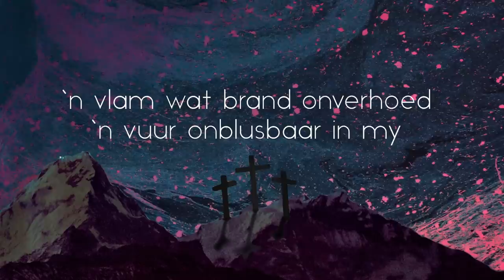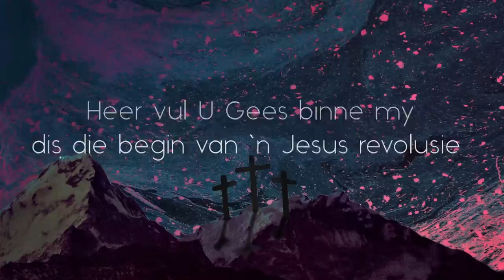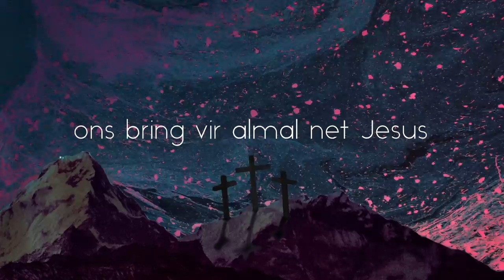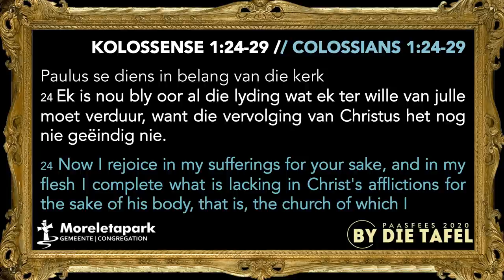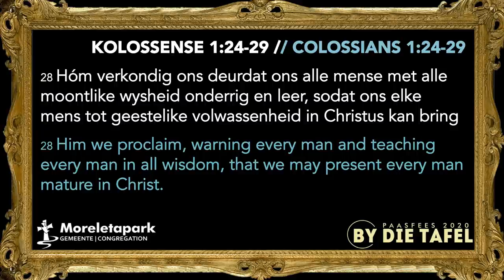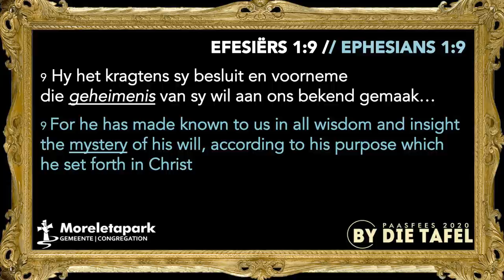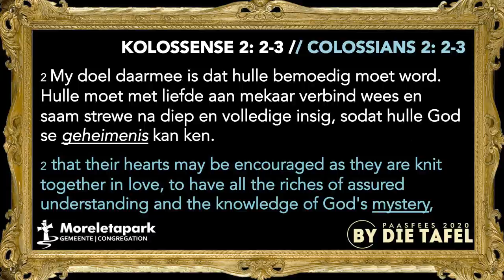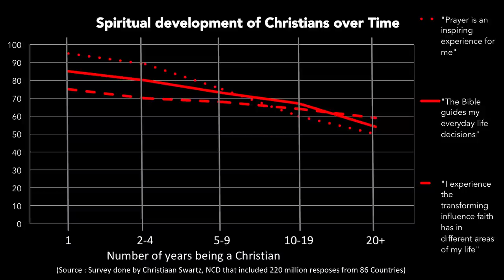'n Bedienaar van die groot Misterie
2020/04/26 PC Pretorius

Ons skop die erediens af met 'n oorspronlik Moreletapark aanbiddingslied.Luister saam, "worship" saam as jy kan of geniet net die bedienningslied saam met ons.

Skrifgedeeltes: Kolossense 1:24-29, Efesiërs 1:9, Efesiërs 3:3-4, Efesiërs 6:19, Kolossense 2:2-3
Ons "stream" ook ons Revolusie Jeugeredienste om 19:00 elke Sondagaand op ons Moreleta Live Youtube kanaal

Vir weeklikse bemoedigende boodskappe gaan besoek gerus ons "Samesyn in Kwarantyn" Playlist op die Youtube blad.

As jy wil of jou gesin graag saam wil aanbid d.m.v. musiek gebruik die Youtube playlist wat noukeurig deur ons aanbiddingsspan saamgesit is